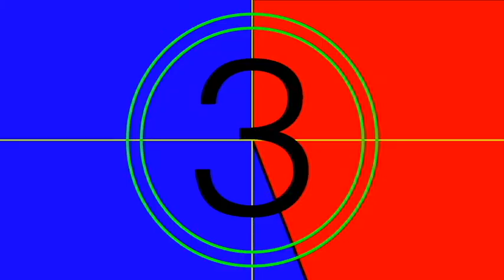MEYCAUAYAN COLLEGE THANKSGIVING DAY